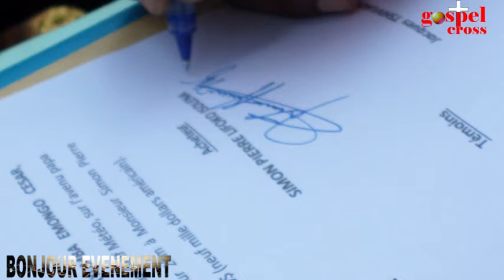PASTEUR LIFOKO DANS « BONJOUR EVENEMENT », GOSPELCROSS LUBUMBASHI